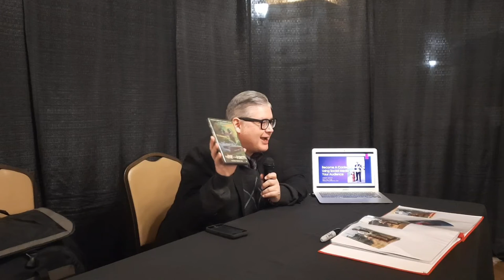How To Be A YouTuber By Herbert Midgley Tyler Comic Con Panel 11-19-22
By Herbert Midgley
Tyler Comic Con Panel 11-19-22